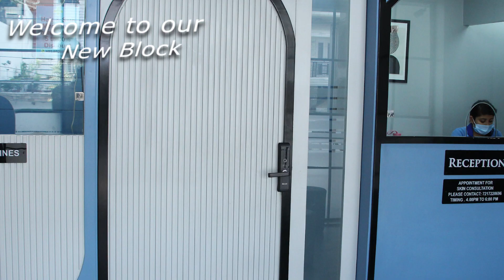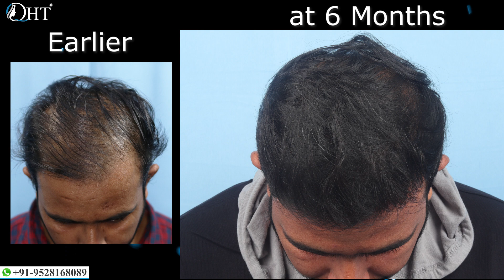Best Hair Transplant Result 2022 || Diffuse Pattern || 4,041 Grafts || @Regrow Clinic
Best Hair Transplant Result 2022 || Norwood Grade 4 A || 4,041 Grafts ||  @Regrow Clinic

Regrow Clinic -  Best Hair Transplant Clinic with Advanced FUE and Quick Hair Transplant technique has become an enigma in the hair transplant world. With more than 370000 + Grafts implanted successfully so far, they have proved their consistency without a doubt.